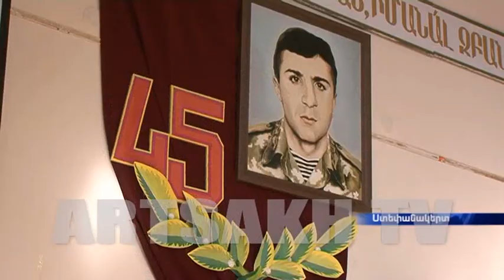Հուշ-ցերեկույթ՝ նվիրված Սամվել Հարությունյանի ծննդյան 45-րդ տարեդարձին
ԼՂՀ ՊԲ և մայրաքաղաքի համար 5 հիմնական դպրոցի համատեղ նախաձեռնությամ՝բ այսօր կայացավ հուշ-ցերեկույթ՝ նվիրված ̎Մարտական խաչ̎ 1-ին աստիճանի շքանշանի ասպետ Սամվել Հարությունյանի ծննդյան 45-րդ տարեդարձին: Կյանքն Արցախի ազատության համար զոհաբերած երիտասարդ հրամանատարի հարազատ կրթօջախում հավաքվել էին մարտընկերները, ուսուցիչներն ու հարազատները: Հուշ-ցերեկույթին ներկա էին նաև վարչապետ Արայիկ Հարությունյանը, կրթության, գիտության և սպորտի նախարար Սլավա Ասրյանը, Արցախի ազատամարտիկների միության նախագահ Սամվել Կարապետյանը:

При совместной инициативе АО НКР и столичной школы №5 сегодня прошло мероприятие, посвященное 45-летию со дня рождения кавалера ордена ″Боевой крест″ 1-ой степени Самвела Арутюняна. В родной школе молодого командира, отдавшего отчизне жизнь, собрались боевые товарищи, учителя и родные. На памятном мероприятии присутствовали также премьер-министр Араик Арутюнян, председатель Союза воинов-освободителей Арцаха Самвел Карапетян.

Upon the collaborative initiative of the NKR Defense Army and the capital’s school N 5 a memorable event took place today devoted to Samvel Haroutyunyan’s 45th birthday anniversary. Comrades-in-arms, teachers and relatives of the young commander, having sacrificed his life for the freedom of Artsakh, gathered in his native school. Premier Arayik Haroutyunyan, Minister of Education, Science and Sport Slava Asryan, Chairman of the Artsakh Union of Freedom Fighters Samvel Karapetyan attended the memorable event.